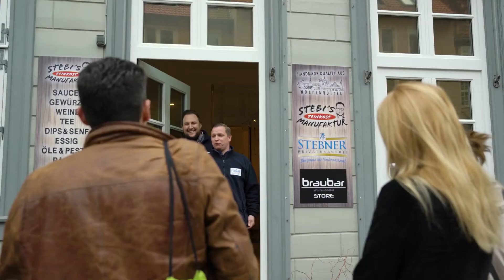Genussmanufaktour Wolfenbüttel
Ihr mögt kleine Läden mit leckeren Sachen? Die GenussmanufakTour entführt euch auf einen kulinarischen Rundgang durch unser historisches Stadtzentrum. Zusammen mit einem Stadtführer bummelt Ihr entspannt in einer kleinen Gruppe durch die Altstadt und erfahrt viel über Handel und Wandel in der Lessingstadt, besucht Geschäfte rund um das Thema Genuss, probiert und lacht! Und hier gibt es einen ersten Eindruck. Viel Spaß!

Appetit bekommen? Die Termine für die Stadtführung gibt es

(Überarbeitete Fassung)